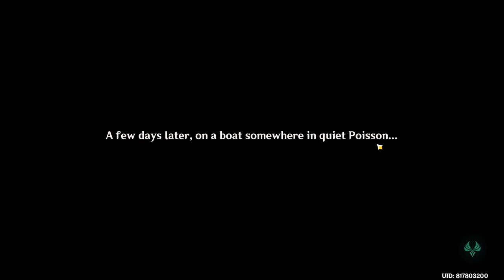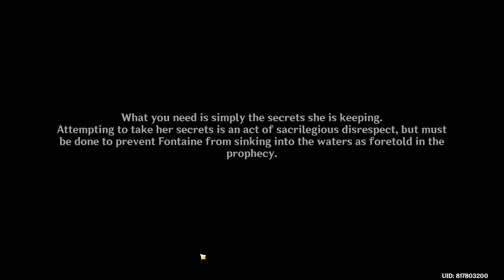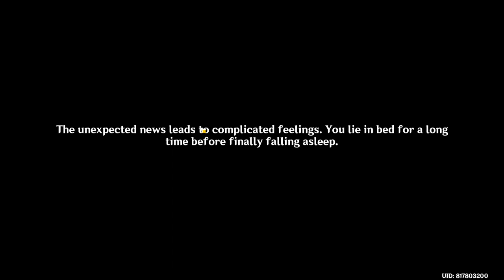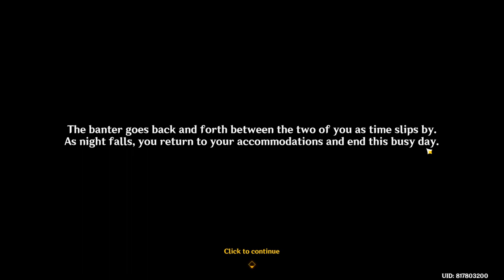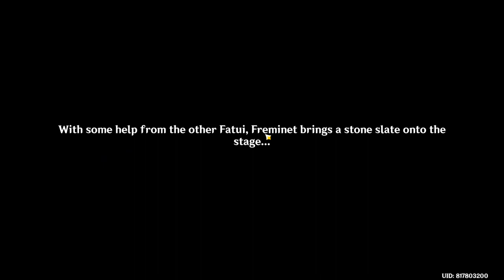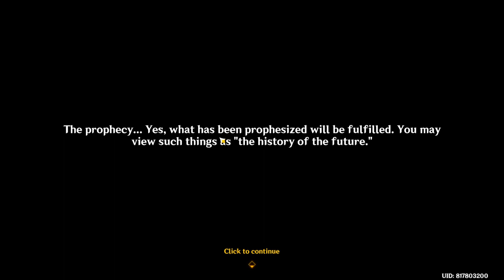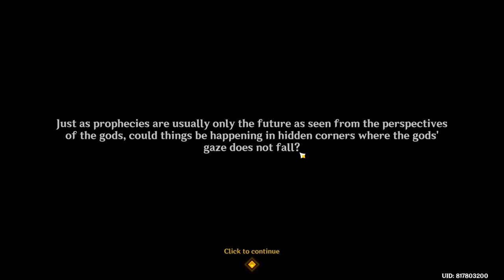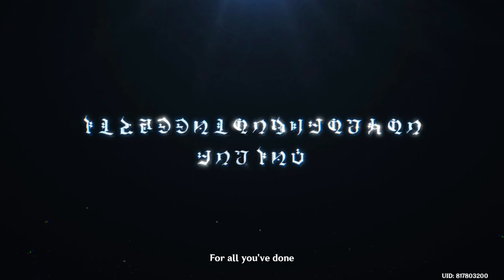Archon Quest: Masquerade of the Guilty_Chapter IV_Act V - [Part 3] - Genshin Impact